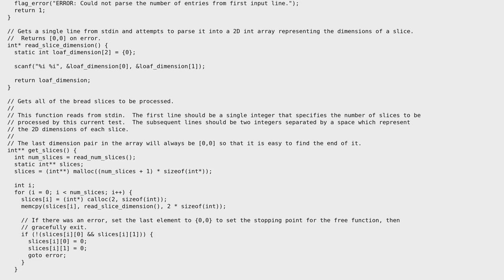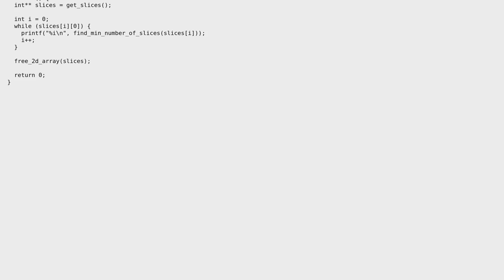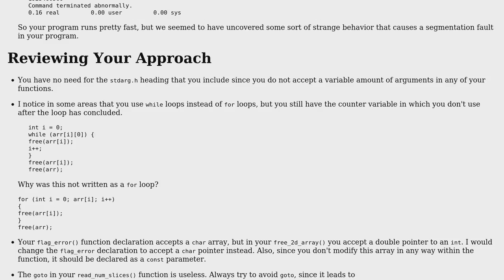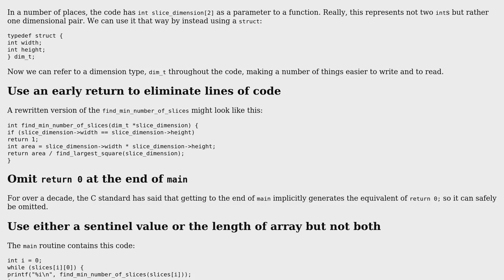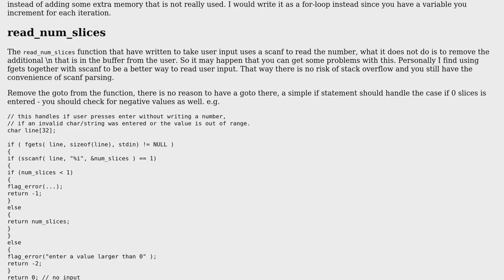"Restaurant" HackerRank challenge in C (3 Solutions!!)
"Restaurant" HackerRank challenge in C

With thanks & praise to God, and with thanks to the many people who have made this project possible! | Content (except music & images) licensed under CC BY-SA | Music | Images & others | With thanks to user syb0rg user Josiah user Jamal user Edward user AndersK and the Stack Exchange Network Trademarks are property of their respective owners. You are responsible for your own actions.